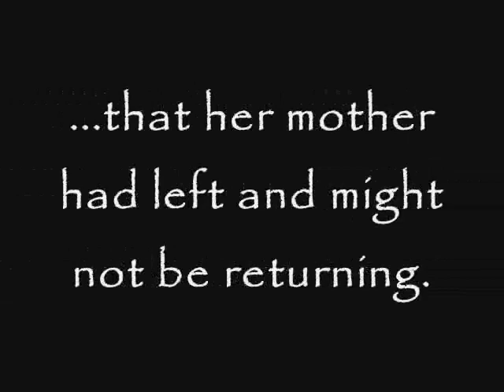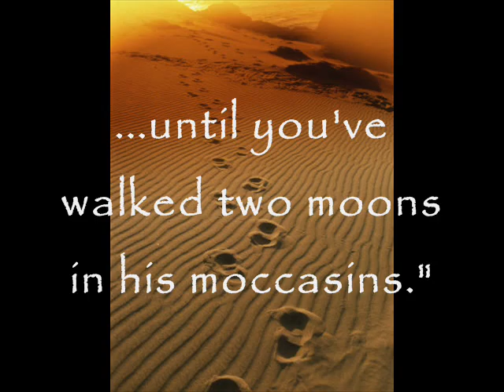Walk Two Moons (Sharon Creech) Book Trailer by Mr. Wilson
Our class made book trailers based on our favorite books. We tried to give a preview of the book without giving too much away. Hope you enjoy them!